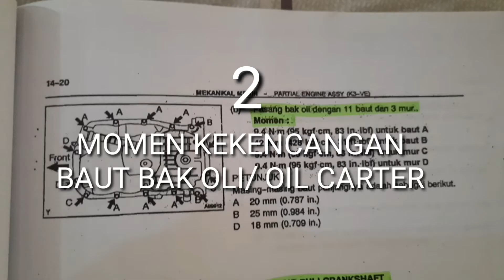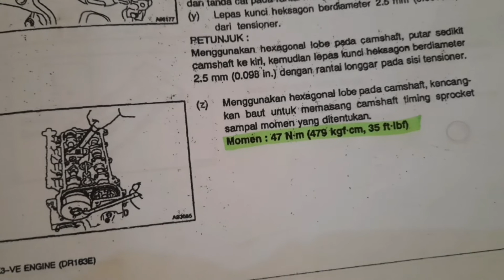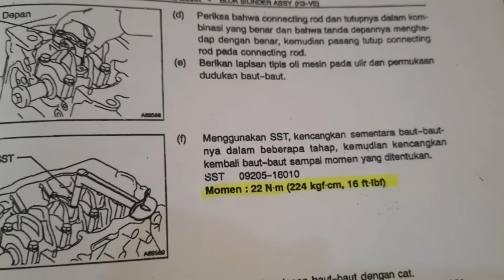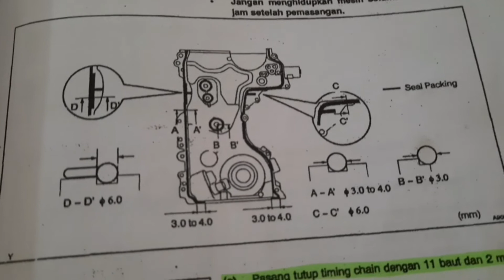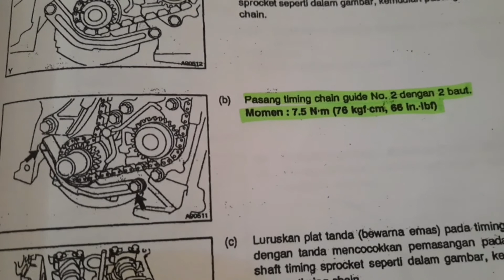TABEL PENGENCANGAN BAUT - BAUT PADA MESIN menggunakan Torque wrench/kunci momen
UNTUK KENDARAAN TOYOTA AVANZA DAN DAIHATSU XENIA , HARUS DIBERIKAN MOMEN PENGENCANGAN BAUT YANG SESUAI DENGAN STANDARD/SPESIFIKASI. DALAM VIDEO BISA DISIMAK UKURANNYA